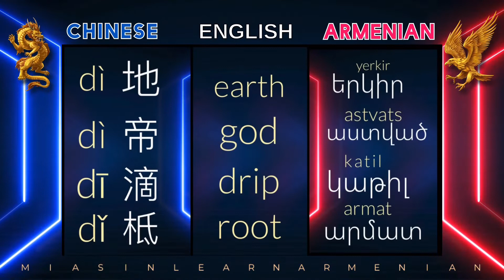N3 Comparison: Which language makes sense to learn ARMENIAN or CHINESE ? Confusing tones in Chinese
Language comparison between Armenian and Chinese, with an English translation in the middle. This video represents the typical tonal problem in Chinese, which can be very confusing, as well as dangerous in the spoken language, because if you say for example [ shi ] it might mean a different meaning depending from the pronounced tone. There are 5 tones in Chinese and in Cantonese even 9 tones. In Chinese the tones if pronounced wrong can have a completely different meaning. This annoys and dismotivates lots of Chinese language learners. On the contrary, the Armenian language is rich on its unique ABC (36 letters and 3 sounds) and doesn't depend on tones, it is a very logical and generous language, with a simple natural structure. As Byron was mentioning in his diary, "Armenian is the Language to speak to the God".

ROUND 3【 di 】Chinese VS Armenian ⚔️ Language challenge
FOLLOWING WORDS ARE COMPARED IN THE VIDEO：

CHINESE - ENGLISH:
地  dì  land; earth, soil, ground
帝  dì  god; emperor, supreme being
滴  dī  drip, drop
柢  dǐ  root, basis, foundation, base

ARMENIAN - ENGLISH:
երկիր [ yerkir ]  land; earth
աստված [ astvats ]  god, deity
կաթիլ    [ katil ] drip, drop
արմատ  [ armat ]  root, basis, base

Our Armenian ABC video series will help you easily memorize and recognize the complete Armenian ABC, which is rich and unique with its 36 letters. The handwriting styles might seem complicated for the beginners and kids, that's why we have chosen to most super simple way of writing for you.

Enjoy also the full video compilation of the complete Armenian Alphabet ( 36 Letters and 3 sounds)